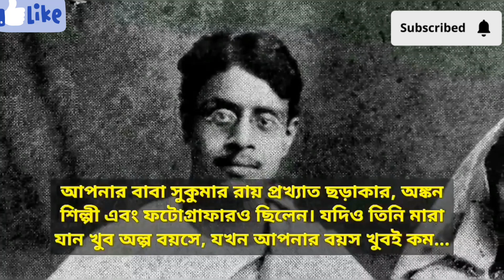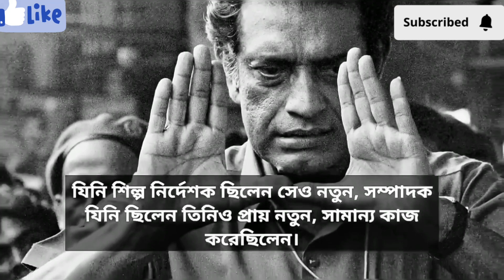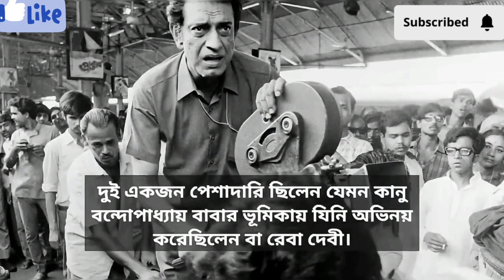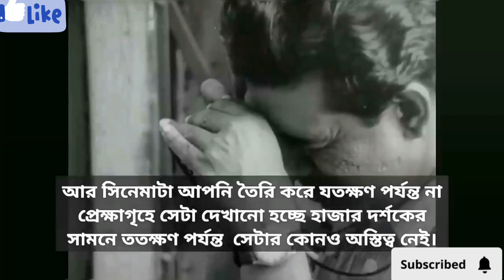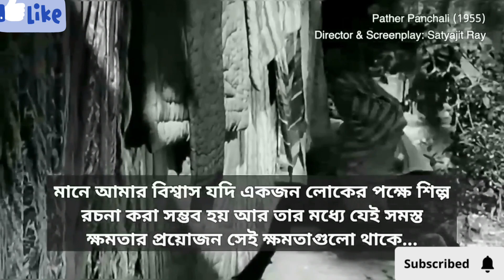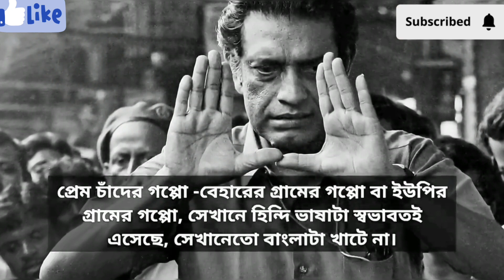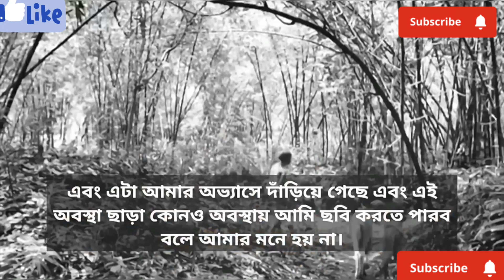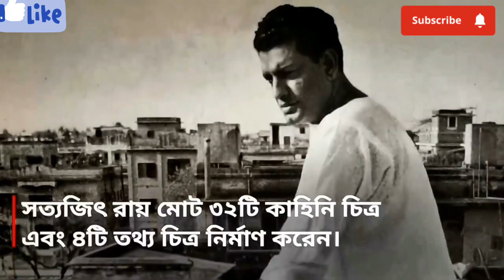aparajito satyajit hsppy birthday Satyajit Ray 🙏❤️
documentary on satyajit ray